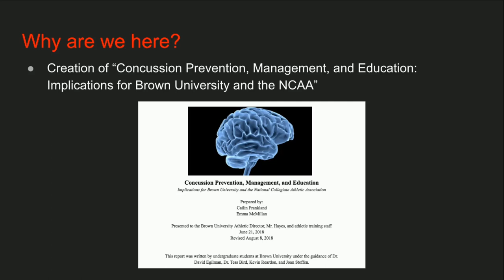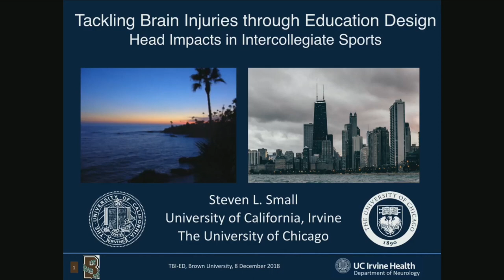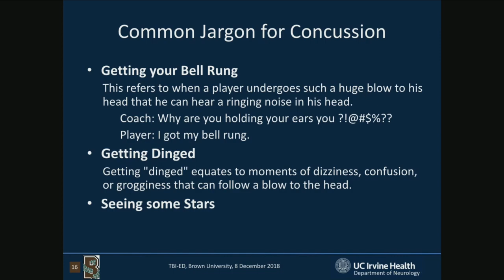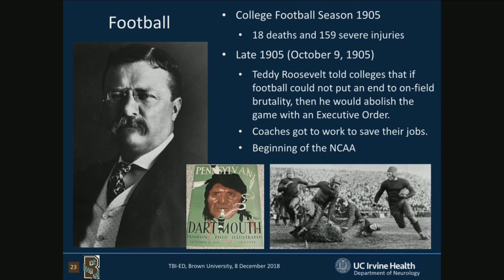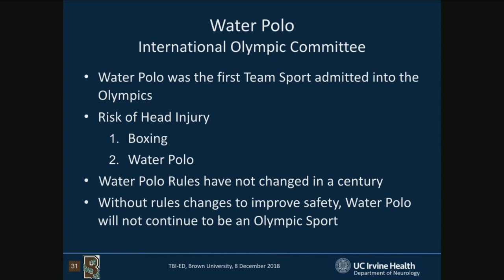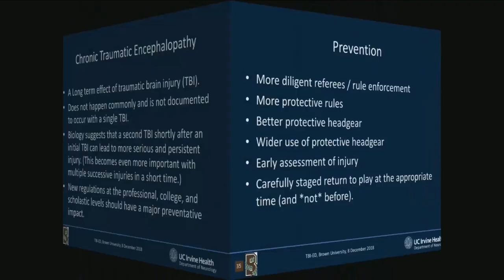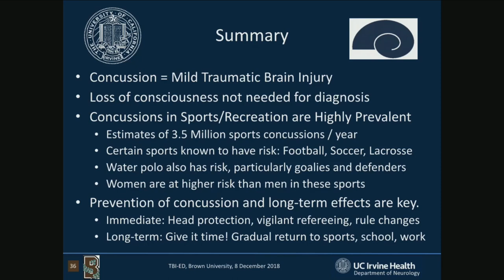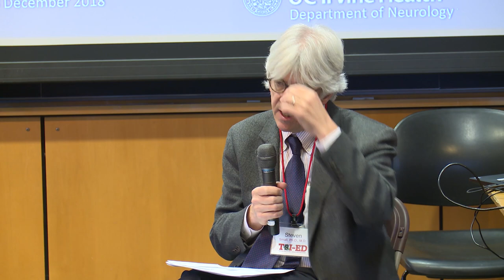TBI-ED: Framing Concussion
An introduction to the day-long event "Tackling Brain Injuries through Education Design," along with a presentation by Dr. Steve Small (UC Irvine) and a panel of Brown varsity athletes where Dr. Small challenges common misconceptions of sport-related concussions using evidence-based research.

Tackling Brain Injuries through Education Design was a one day event at Brown University that combined a multi-disciplinary program development workshop with a general event featuring expert speakers. The goal of this video publication is to mobilize stakeholders at Brown and beyond to improve sports-related and general concussion policy, awareness, and practice in our community.

Brown University